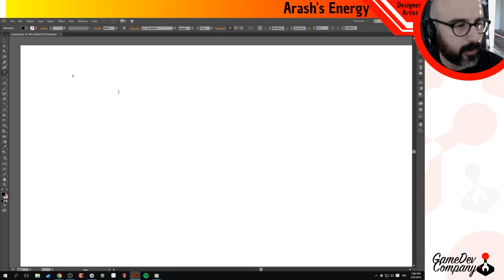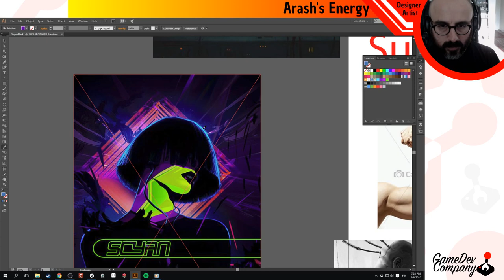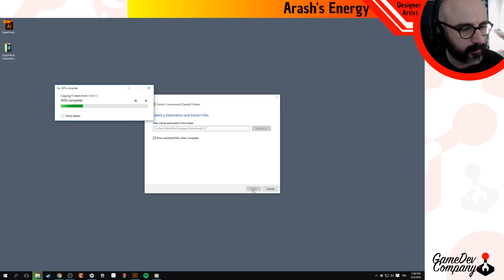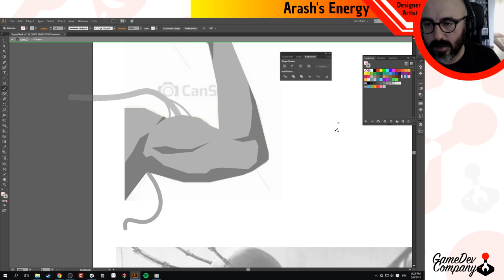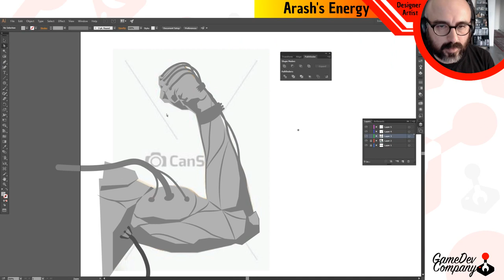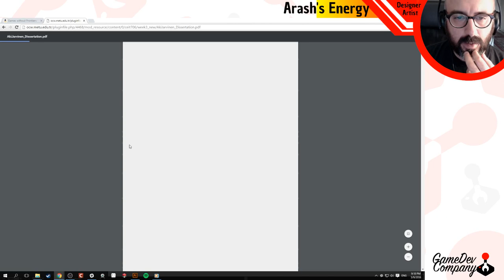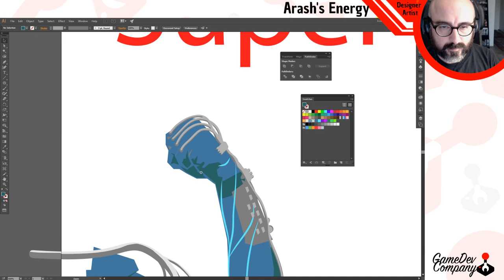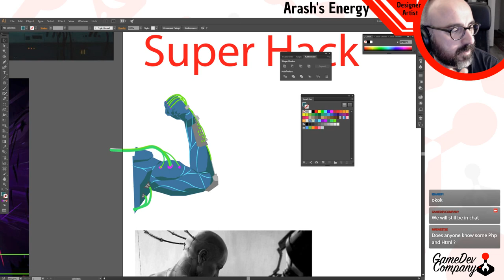SuperHack Game Logo - Let's Make de'ART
Please ask any question about game development from us while we work. We are happy to help.